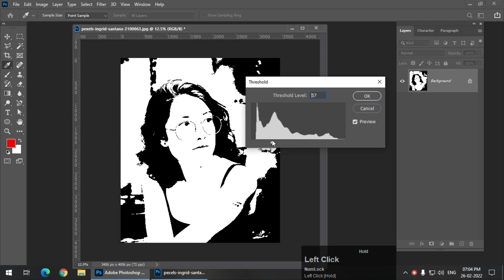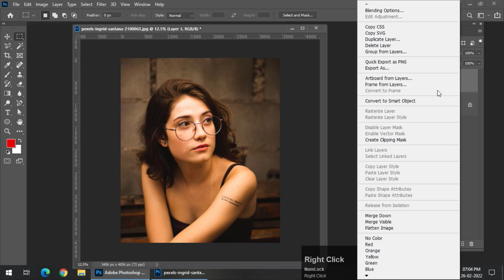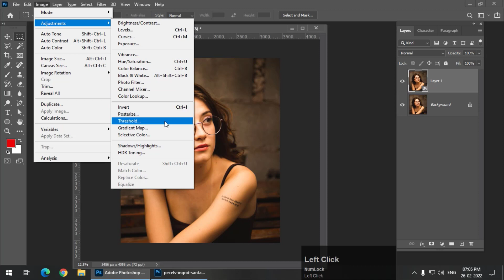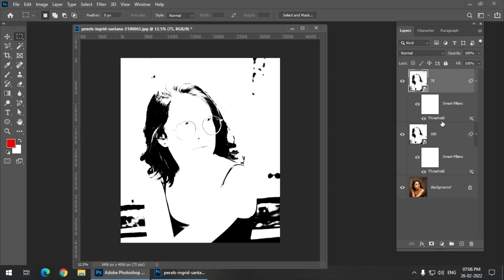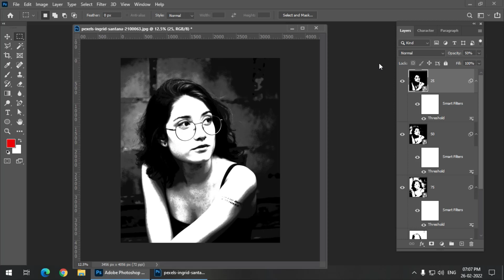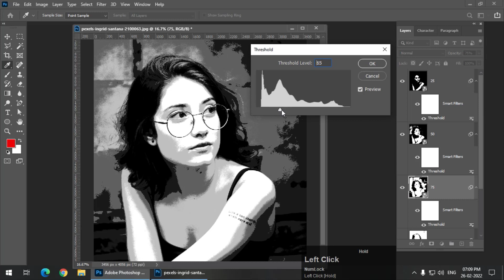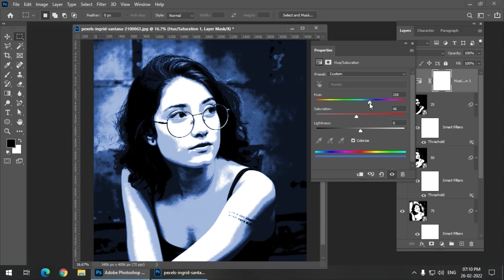Using Threshold in Photoshop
In this video we're going to use the Threshold adjustment to create some really cool effects. Threshold on a single layer may not be that effective but if use it on multiple layers and then play around with Blending Modes and Opacity we can achieve some really cool things. Give the video a like if you find it useful. Cheers!